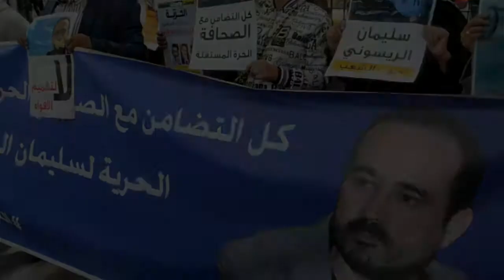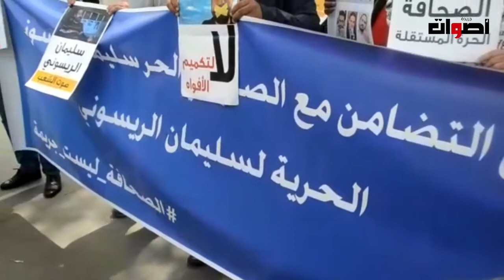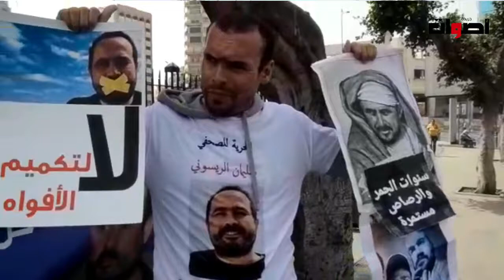من أمام المحكمة وقفة للتضامن مع الصحفي سليمان الريسوني للمطالبة بإطلاق سراحه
من أمام المجكمة وقفة للتضامن مع الصحفي سليمان الريسوني للمطالبة بإطلاق سراحه
2. اضغط على الجرس (🔔) بجانب زر الاشتراك
3. شارك مقاطع الفيديو مع أصدقائك وعائلتك
    يشرفنا اشتراكك بالقناة